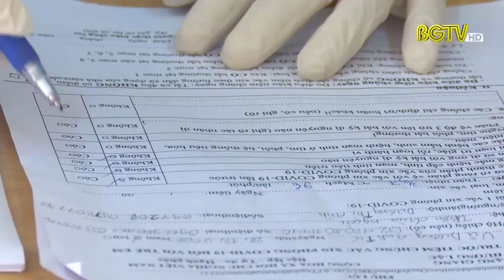Đẩy nhanh tiến độ tiêm vắc xin mũi 3 cho người dân